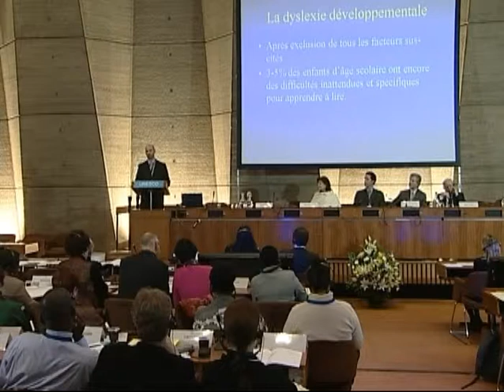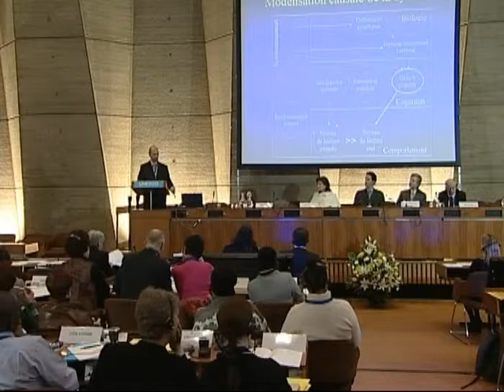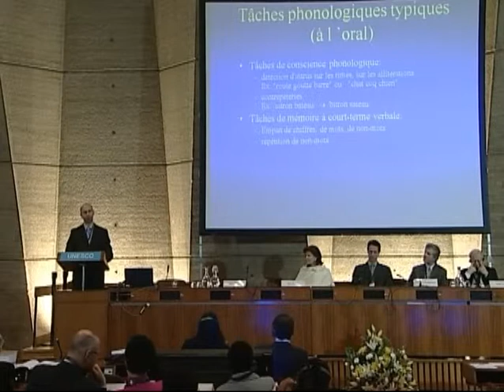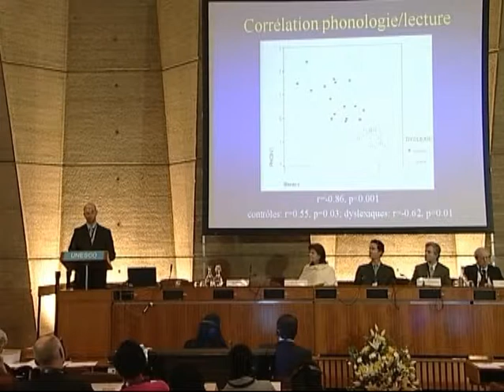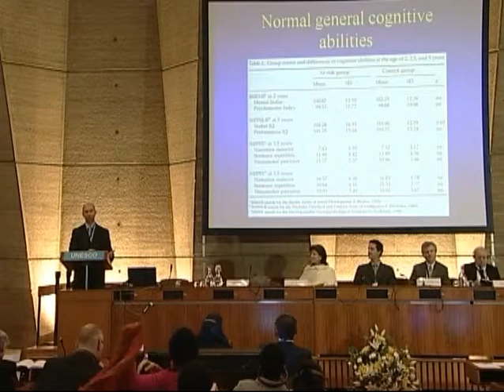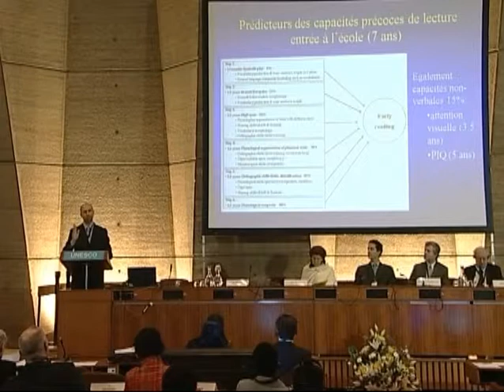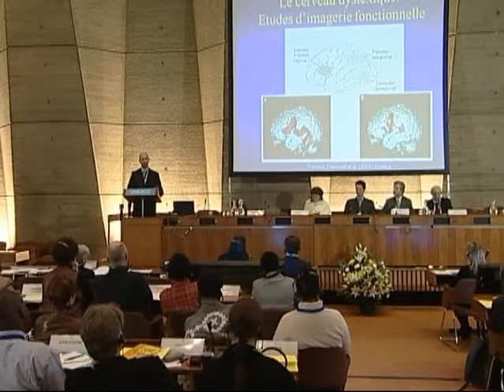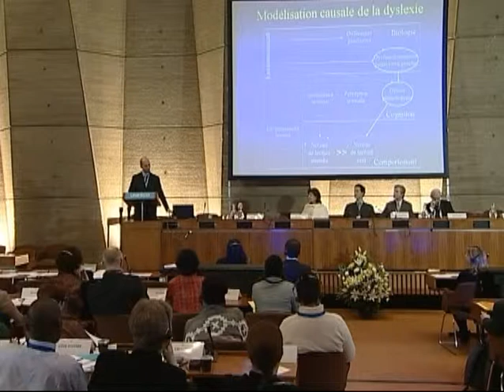WDF I – The phonological deficit in developmental dyslexia (in French)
Please note: this video is in French